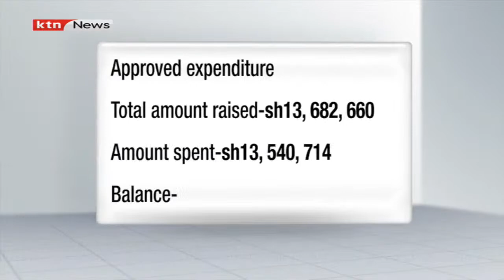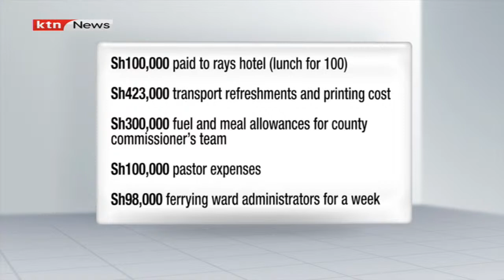Questions raised over the money raised for compensation of the Londiani victims and families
About Sh3.5 million of the Sh13.6 million raised to help victims of the Londiani accident paid for hospital bills, even after the Kericho County Government pledged to waive the same.

Minutes of the Londiani Disaster meeting held on July 18 at the governor’s boardroom, revealed the committee chaired by Kericho County Secretary Wesley Bor approved the expenditure of the money on hospital bills, printing, lunch, refreshments, transport, security and tents.

The committee was made up of 11 members, with the majority from the Kericho County Government.

A breakdown of the Sh13,682,662 raised reveals Kericho County Hospital received Sh2,037,524, while Londiani Hospital got Sh1,534,190, raising questions why the payment was made despite a promise by the county government that it was going to waive the hospital and mortuary fee for the victims.

The pastors’ facilitation fee amounted to Sh100,000, and the transport refund for 12 ward administrators and two sub-county administrators for seven days amounted to Sh98,000.

Supertix Limited, which provided tents used in Londiani was paid Sh2,945,000 and Supershine Limited paid for the tents used at Rays Hotel Sh411,000.

Rays Hotel, where lunch for 100 was provided, got Sh100,000. Transport, refreshments, and printing costs amounted to Sh423,000 while fuel and meal allowances for County Commissioner’s team amounted to Sh300,000.